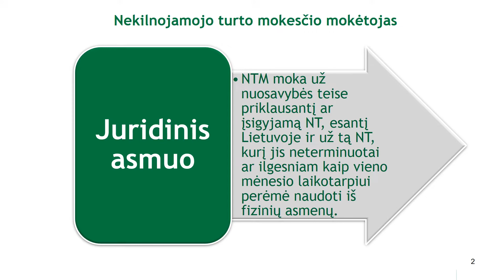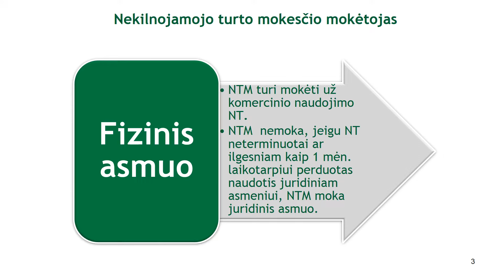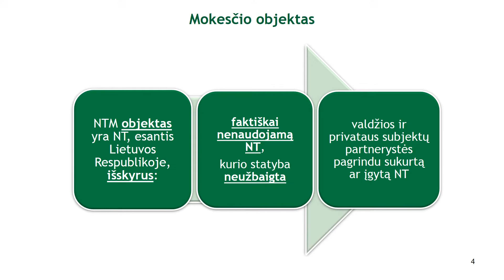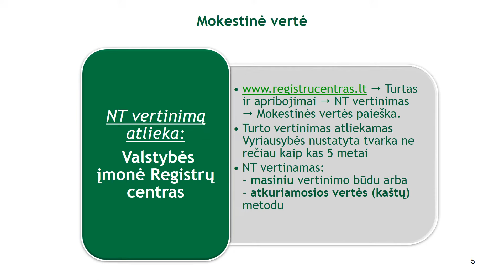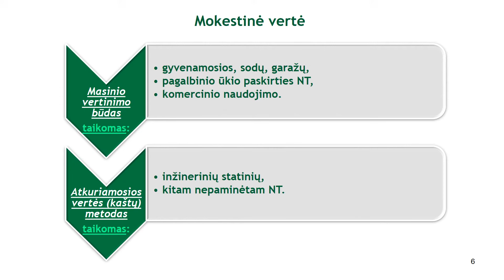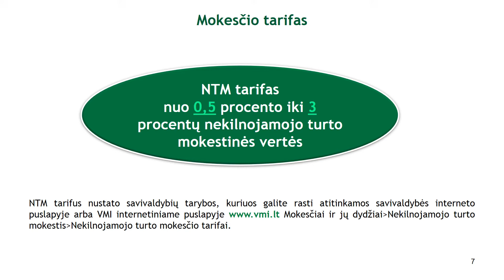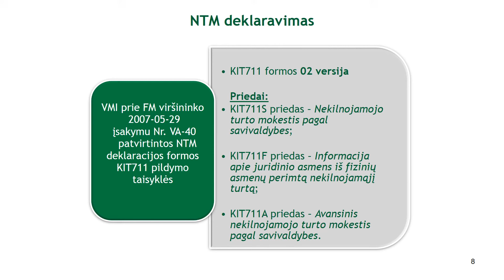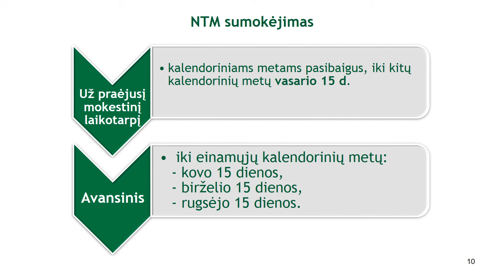Kas ir iki kada teikia nekilnojamojo turto mokesčio deklaraciją KIT711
00:00 Kas ir iki kada teikia nekilnojamojo turto mokesčio deklaraciją KIT711?
02:45 Nekilnojamojo turto mokesčio objektas
07:08 Nekilnojamojo turto mokesčio deklaravimas
02:45 Mokesčio objektas
04:14 Mokestinė vertė
05:22 Mokestinė vertė
06:27 Mokesčio tarifas
07:06 NTM deklaravimas
08:01 NTM deklaravimas
08:43 NTM sumokėjimas
09:11 Kita aktuali informacija